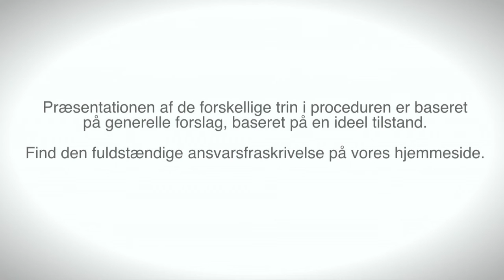ConClip 3 DK - Isolering - Montering af sålbænk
Sålbænken kan hjælpe til at undgå kuldebroer og fugtskader, hvis den er installeret korrekt. Videoen her viser, hvorledes man korrekt monterer sålbænken samt hvilke elementer, man skal huske og være opmærksom på for at opnå den ønskede effekt af delelementet.